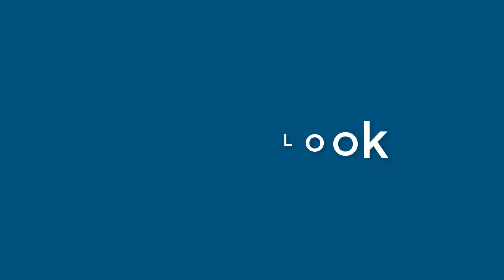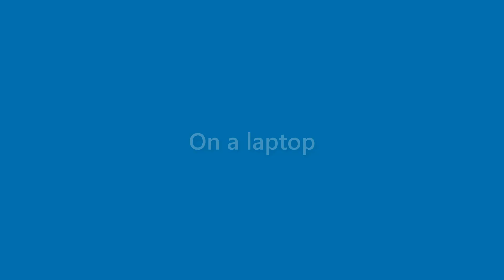Ryleigh Hess - appearance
Name Look - Ryleigh Hess - appearance. In this video we present "Ryleigh Hess" name look and feel in various scenarios.
This video will cover:
How does "Ryleigh Hess" look as a personal letterhead?
How does "Ryleigh Hess" look on a business card?
How does "Ryleigh Hess" look on a computer/laptop screen?
How does "Ryleigh Hess" look with different background colors?
How does "Ryleigh Hess" look with various fonts?